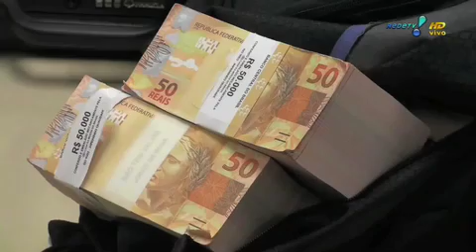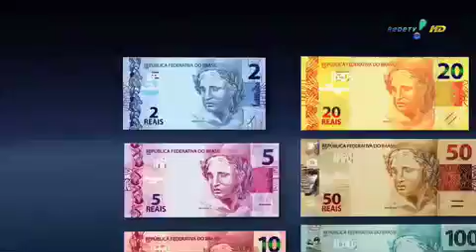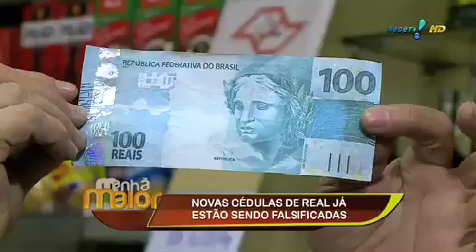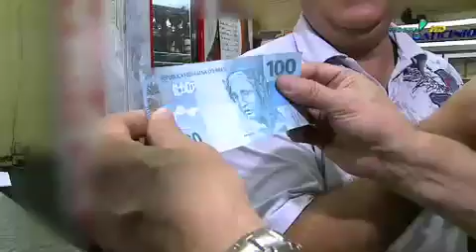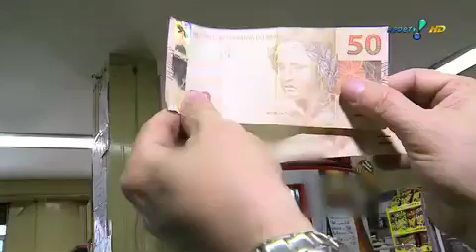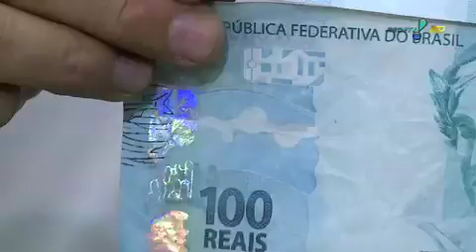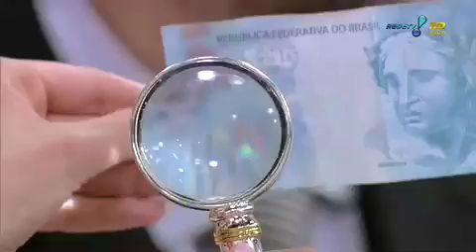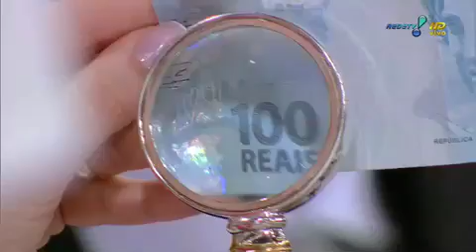Novas notas de real já são falsificadas P 1/3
A polícia infrmou que dois homens totalizaram R$600 mil em notas falsas no bairro de Higienópolis, em São Paulo. O advogado Jorge Lordello ensina como diferenciar as notas falsas das verdadeiras